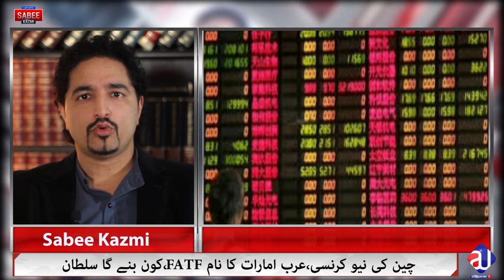China Cryptocurrency is a new war with USD? | FATF and UAE | Sabee Kazmi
China is leading and with a new currency on trial in 4 cities, UAE name in FATF consideration??? where this all will end up, Currency War??